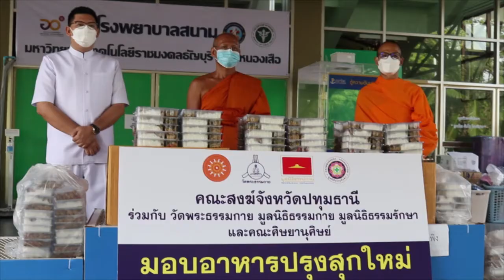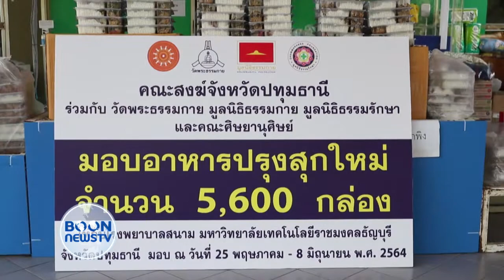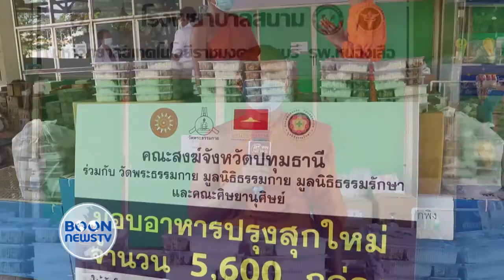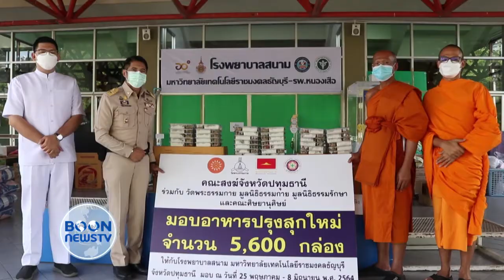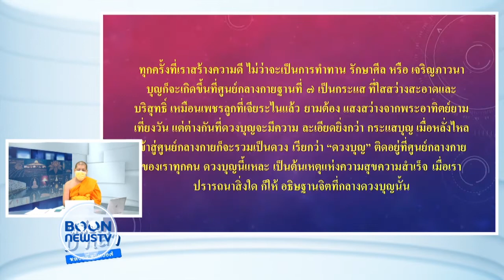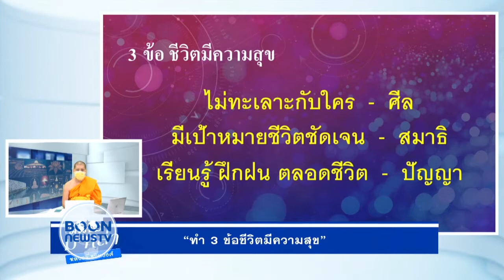สรุปข่าว Boon News 8 มิ.ย.2564